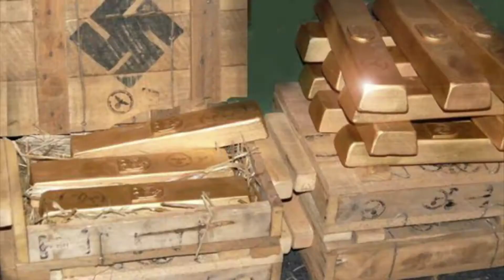DECEIVING HUMANITY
or make a direct donation to our Norwegian bank account: 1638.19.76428